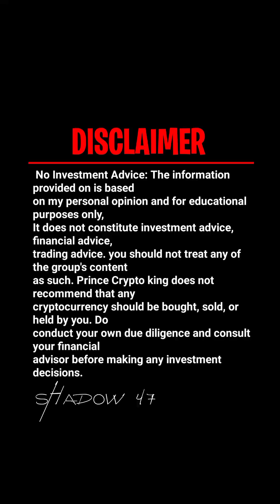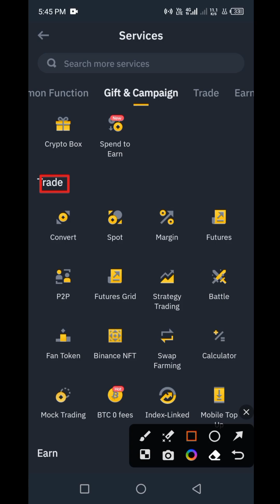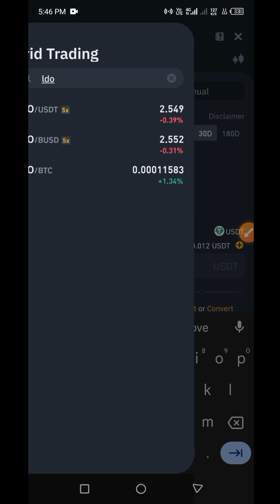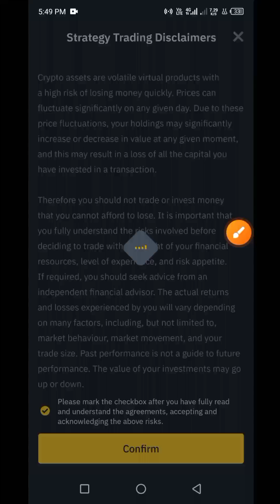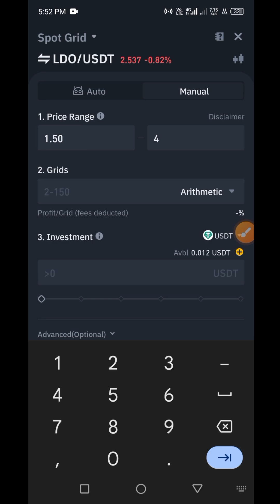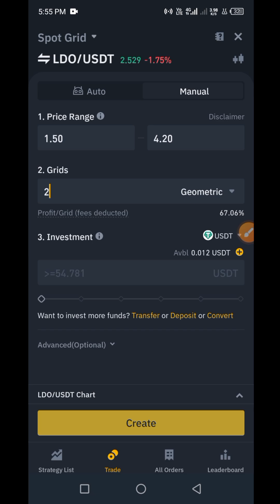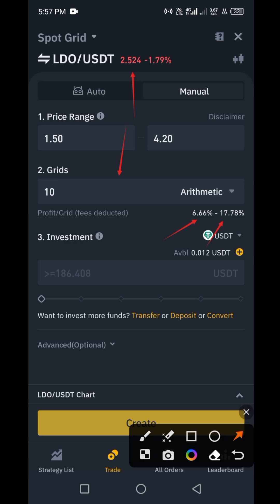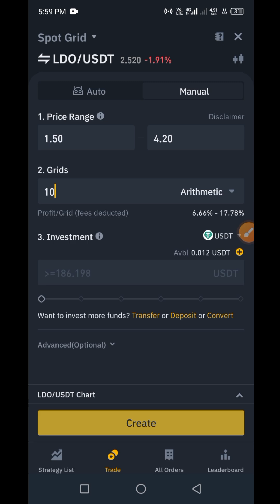Binance Spot Grid: 100% Profit Automatic Buy & Sell | Binance Spot Trading Bot [Hindi/Urdu]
Are you looking for a trading strategy that can help you achieve 100% profits on your trades? Look no further than the Binance Spot Grid. In this video, we'll introduce you to the Binance Spot Grid and explain how it can make your trading experience more efficient and profitable.

The Binance Spot Grid is a trading strategy that involves placing a grid of orders at predefined intervals above and below the current market price. This allows you to take advantage of price movements in both directions, maximizing your profits while minimizing your risks.

To make the most of the Binance Spot Grid, we recommend using an automatic buy and sell feature. This feature can help you automate your trades and take advantage of market opportunities, even when you're not actively monitoring the market.

At [Shadow 47], we've developed our own Binance Spot Trading Bot, designed specifically for this trading strategy. In this video, we'll show you how our bot works and explain how you can use it to succeed in the cryptocurrency trading market.

Our video is presented in Hindi and Urdu, making it accessible to a wider audience. If you're interested in profitable trading and want to learn more about the Binance Spot Grid and other trading strategies, then this video is a must-watch. So, sit back, relax, and learn how to become a successful trader with the Binance Spot Grid and our Binance Spot Trading Bot.

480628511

rME1891

72735392

K7TBL41R

previous videos:-

BNX COIN | GET 8 DOLLAR PROFIT WITH BINANCE SPOT TRADING | New Crypto Coin For Best Profit  Binance👇🏻👇🏻👇🏻

How We Earn Daily $1000 From Crypto Spot Trading | Get Daily Profit From Binance Spot Trading👇🏻👇🏻👇🏻

IGU COIN New Listing Time | How to Buy IGU Coin From Kucoin exchange | New Crypto Coin Listing👇🏻👇🏻👇🏻

Crypto 4 Hidden Secrets | Which no one will tell you in trading | یہ چار راز کوئی نہیں بتاتا۔👇🏻👇🏻👇🏻